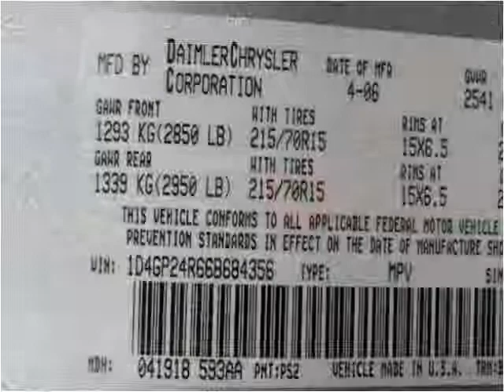2006 Dodge Grand Caravan Used Cars Bridgeview IL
This 2006 Dodge Grand Caravan is available from Midway Autohaus.